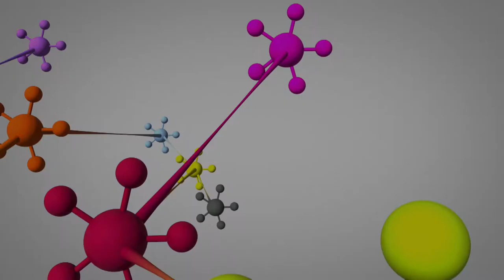God Speak: Jairus' Daughter